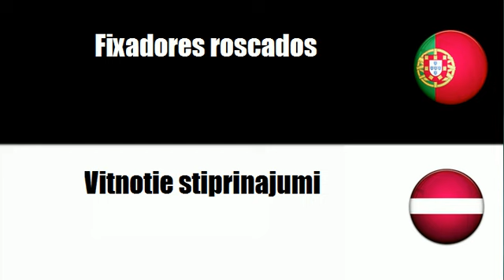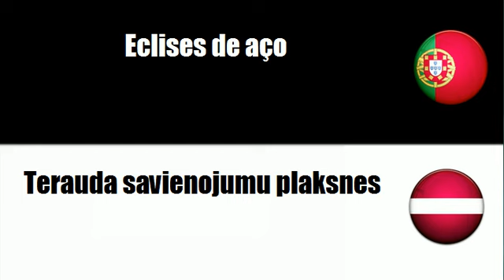Português+Letón = Fixadores roscados